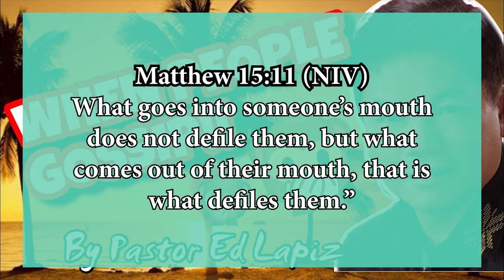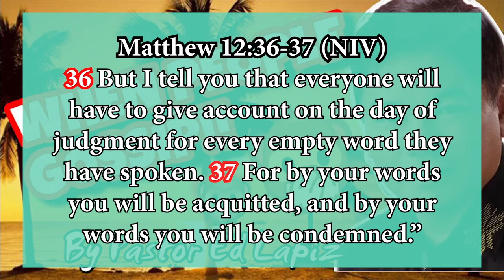What Makes Us Unclean? | F00D FOR THE SOUL 😇🙏